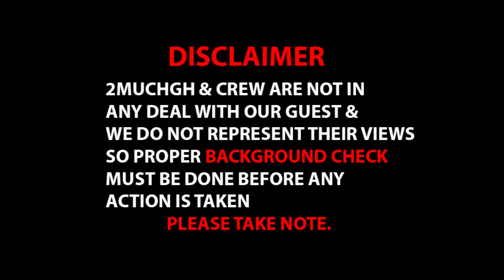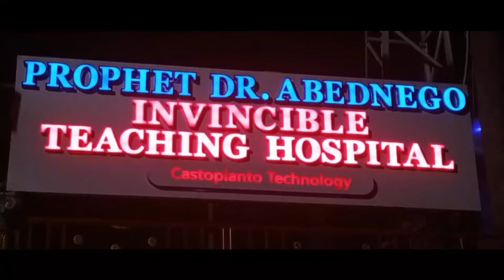Samira Bawumia & EC Jean Mensah's Life In Danger. Prophet William Gyimah